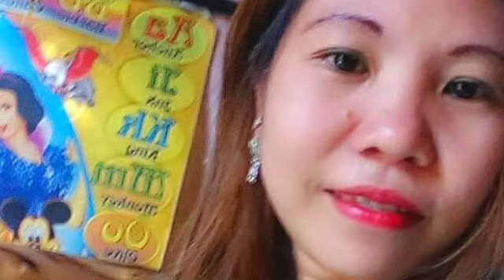HAPPY BIRTHDAY - February 28 , 2022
TPB 2022 BIRTHDAY CELEBRANTS